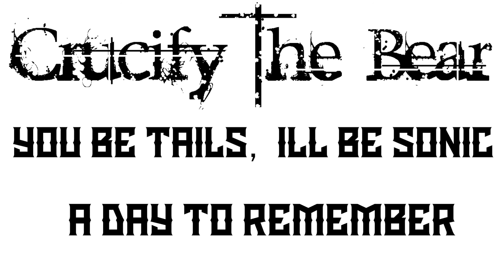You Be Tails, I'll Be Sonic - ADTR (Unclean Vox Cover)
I felt inspired to do another vox cover. Please enjoy my uncleans :)